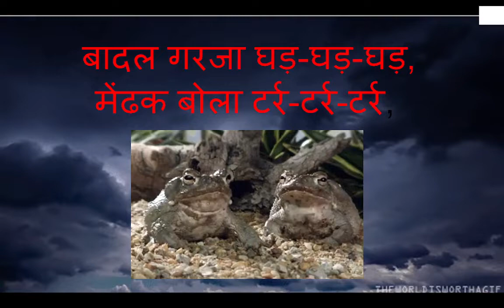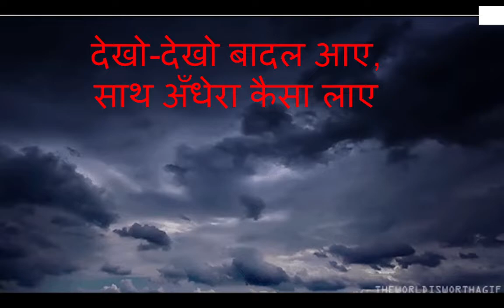Hindi Rhyme BADAL